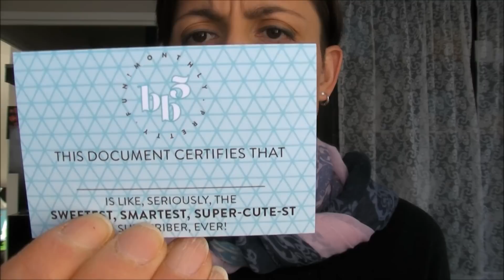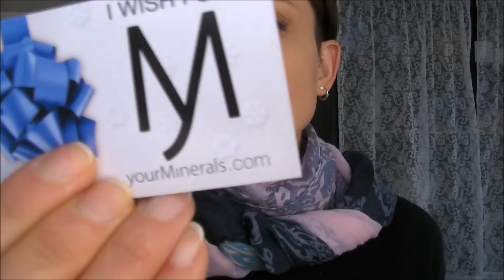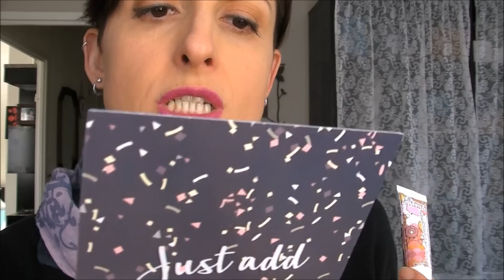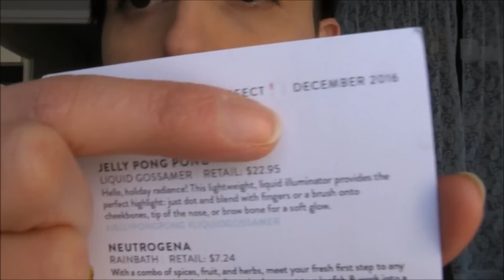♥La Beautybox5.com♥ BOX U.S.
😉 Bonjour à tous ,on se retrouve pour l'ouverture de ma nouvelle box beauté américaine : La Beautybox5.com , que j'avais déjà testé il y a quelques mois !

✈Elle arrive grâce à Shipito , plateforme de réexpéditon

♥Je vous embrasse // bon week-end 🌠